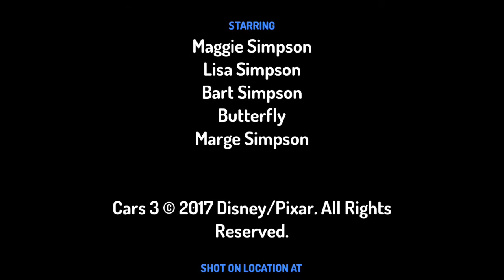The Simpsons Cars Shorts babysitting Maggie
Cars Shorts